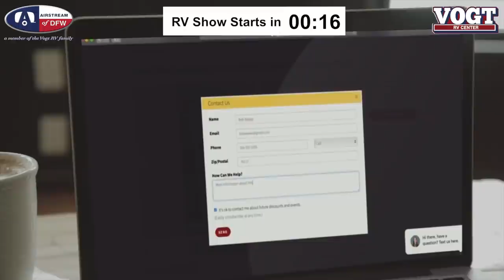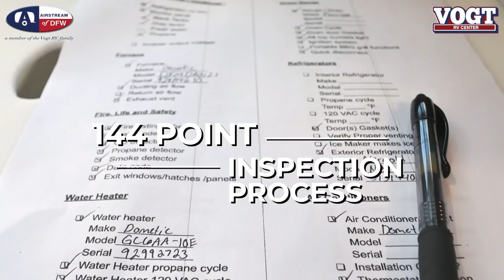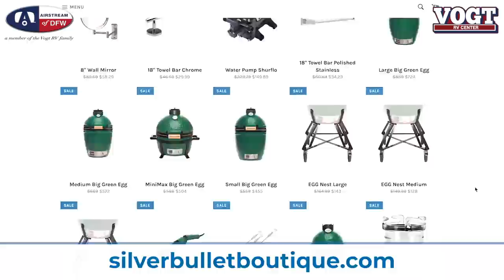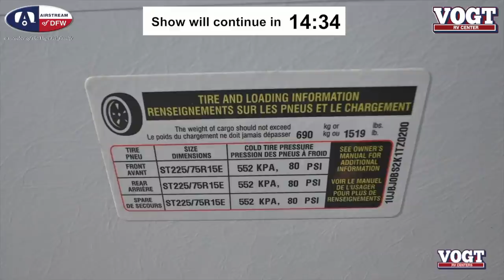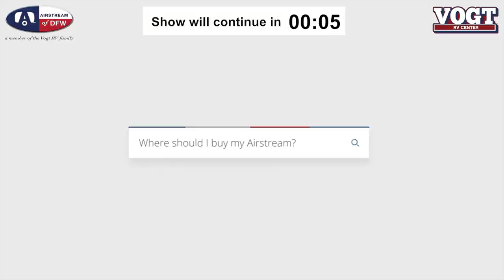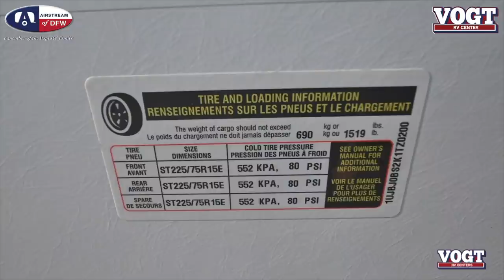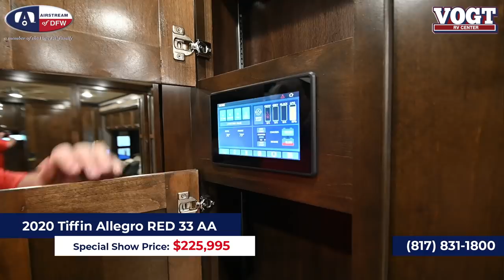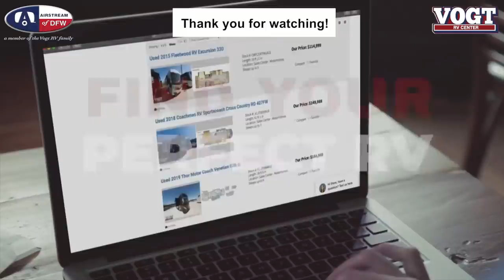Virtual RV Show Day 2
Join us at 11:00am CT for Day 2 of our Virtual RV Show. We will have more exciting Airstream models to walk-through, exciting flash sales, and special guest appearances! Don't miss out!

Here's today schedule:

11:03 - Nest
11:05 - Basecamp
11:10 - Bambi 19CB
11:13 - Caravel 16RB
11:15 - Caravel 22FB
11:20 - Flying Cloud 23CBB
11:22 - Flying Cloud 25FB
11:24 - Flying Cloud 30FB
11:28 - International 23FB
11:31 - International 27FB
11:34 - Globetrotter 25FB
11:37 - Globetrotter 27FB
11:40 - Globetrotter 30RB
11:43 - Classic 30RB
11:52 - Interstate
11:54 - Atlas
Intermission
12:16 - Midwest Vans
12:18 - Pleasure Way
12:21 - Wonder
12:31 - Wayfarers
12:38 - Tiffin Allegro 36UA
12:43 - Tiffin RED 33A
12:48 - Phaeton 37BH
12:51 - Phaeton 40IH
12:54 - Phaeton 44OH
12:58 - Bus 35CP
1:06 - Bus 45OPP